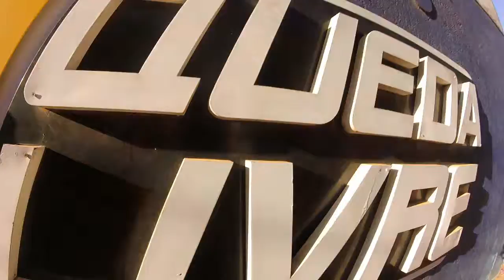Salto de Paraquedas da Erika na Queda Livre Paraquedismo 24 07 2016